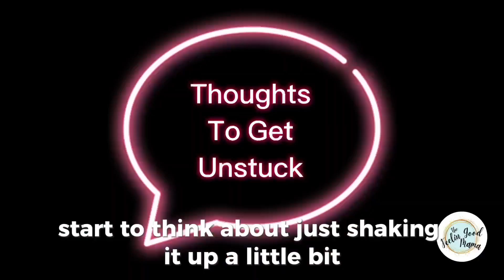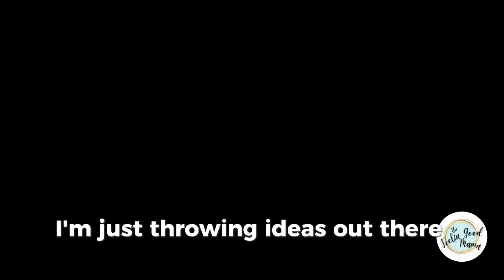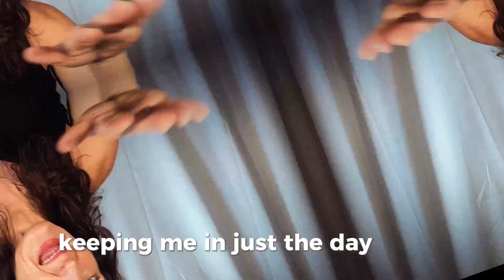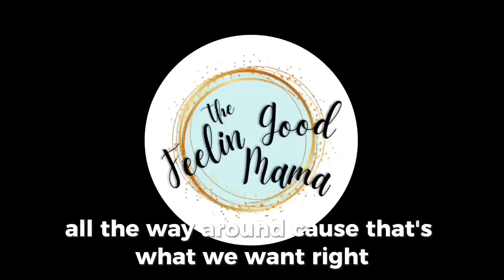Let's Shake Things Up! Tricks For Getting Unstuck In Life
Getting unstuck in life can be uncomfortable and awkward because it means we've got to SHAKE THINGS UP!  It doesn't have to be too complicated though. In this video, we'll go over 4 simple tricks to start activating to get you unstuck!

f you are ready to start stepping into that courageous, adventurous, splendid version of YOU you were always meant to be, just know YOU GOT THIS!!!

Or

WE GOT THIS, Y’ALL!

The Feelin Good Mama for Women wanting to support one another in health, confidence and business:

Also, if your are ready to start battling those negative voices in YOUR head, check out the book my daughter and I self-published together, “Violet and The Voices!”.

Amazon
Violet and the Voices!: Book 1 (Violet's Giving It Her All!)

The FEELIN GOOD Assessment is Here!

This engaging and insightful tool is your first step toward uncovering how you can start FEELIN EVEN BETTER!

By taking this
assessment, you'll:

Gain Clarity: Get a clearer picture of your current state and see where you could use a boost.

Spot Opportunities: Identify specific areas in your life where a touch of positivity can lead to
significant improvements.

Find Practical Solutions: Discover actionable ways to enhance your daily life and overall happiness.

This resource is designed to support you in making meaningful changes and setting you on the path to feeling great. Don’t miss out on this chance to invest in your well-being and start living a more empowered life!
Are you ready to see how you rate on the Feelin Good  scale? Check out The Feelin Good Assessment